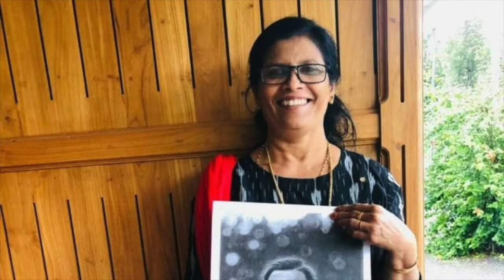അരി വറ്റിച്ചത് II Easy Cooking II Ari Vattichath II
Mrs Mercy Stephen